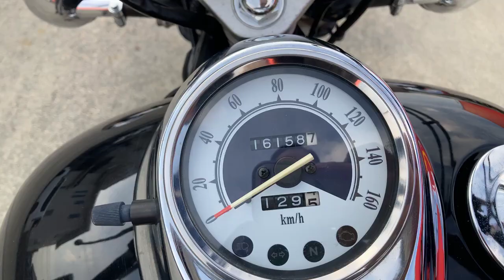ドラッグスター 250 2005年 中古車 バイクショップ名:エナジーモータースタイル 伊丹市本店